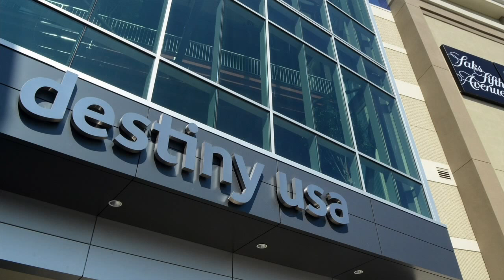Tech News Now (Week of 11/23/15)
TEAM BLUE -

ANCHORS :
BRIDGET KENT
DANTE GEDDES
MIKEM SIMPSON

CAMERA OPERATORS:
MARCUS JACOBS
ALEX HAYDEN
RUTH BATTLE

GRAPHICS:
ZAU N-HKUM

TELEPROMPTER:
JAYLA GARCEAU

SWITCHBOARD:
ANTHONY BROOKS

PRODUCER:
SEAN KNAPP

DIRECTOR:
MIKEM SIMPSON

FLOOR MANAGER:
MARCUS JACOBS